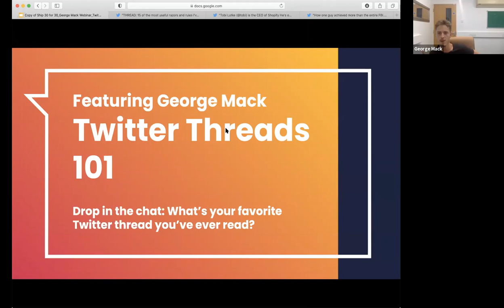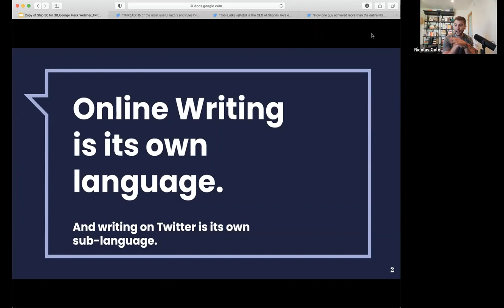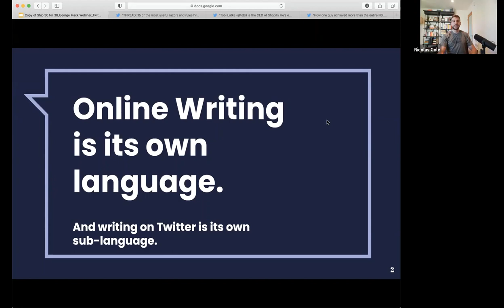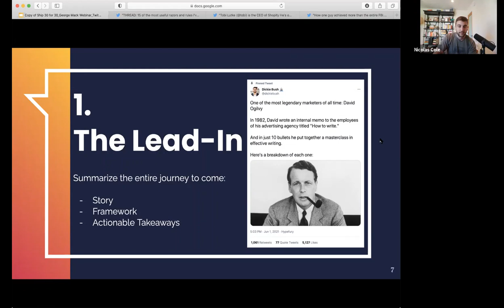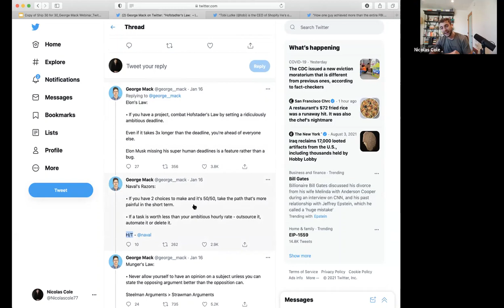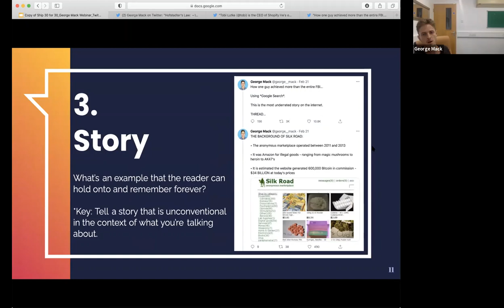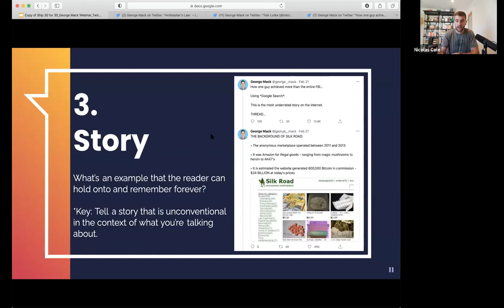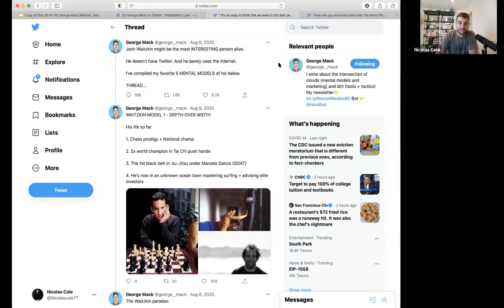Writing Twitter Threads 101 with George Mack, Dickie Bush and Nicolas Cole | Ship 30 for 30 🚢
Writing Twitter Threads 101 with George Mack, Dickie Bush and Nicolas Cole

This is the replay of our Ship 30 for 30 Audience Building webinar with George Mack.

You can find the show notes + a summary of this webinar